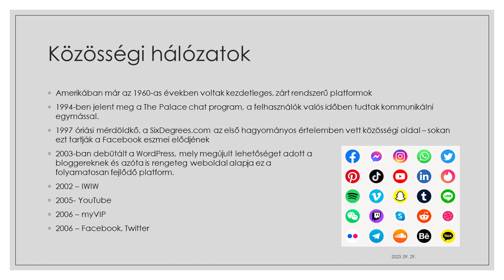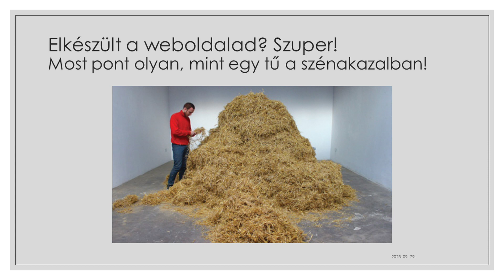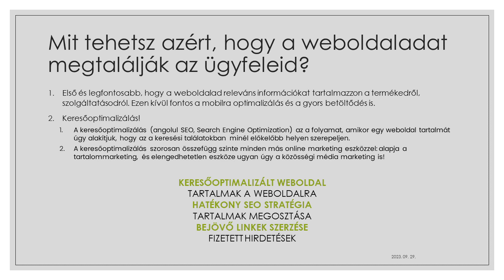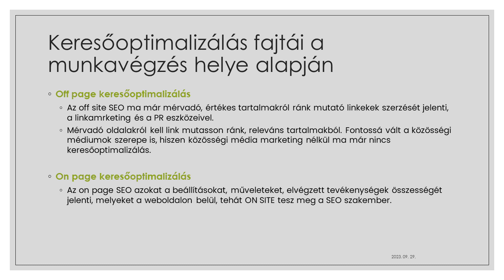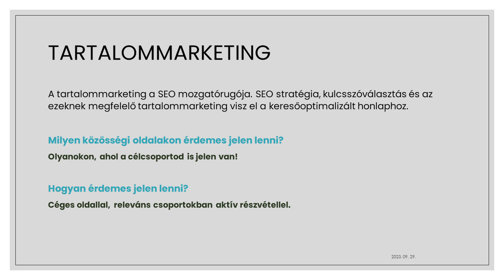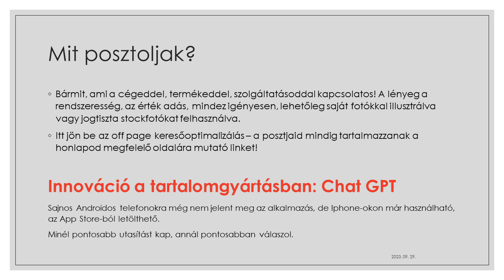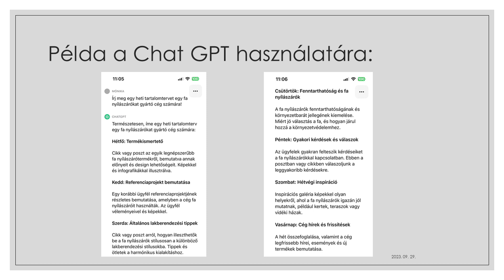Bajai Innovációs Fórum 2.0 – Willi Mónika előadása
Bajai Innovációs Fórum 2.0
Hogyan segítik weboldaladat a közösségi médiumok?
Willi Mónika előadása
Baja, Bácskai Kultúrpalota
2023. szeptember 27.